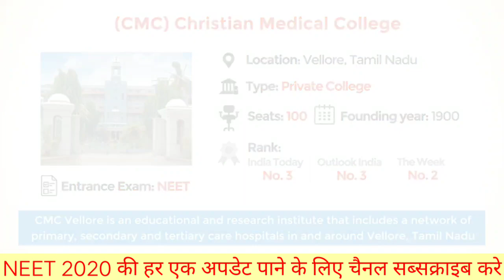Top 15 dream medical college for MBBS / NEET 2020 BEST MEDICAL COLLEGES